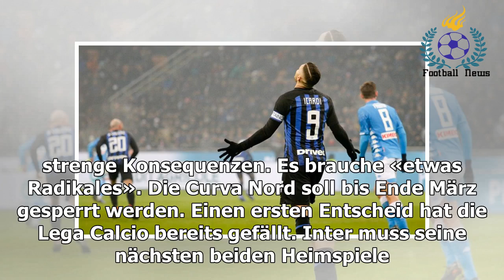Rassismus-Eklat, viel Gewalt und 2 Stadionsperren für Inter